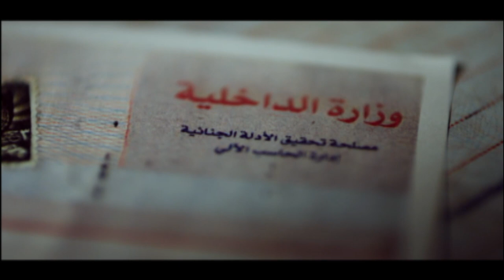الغلبان في البلد ملوش حق - شوف المعاملة مع المتهمين في التحقيق 😱 امن الدولة 🔥🔥